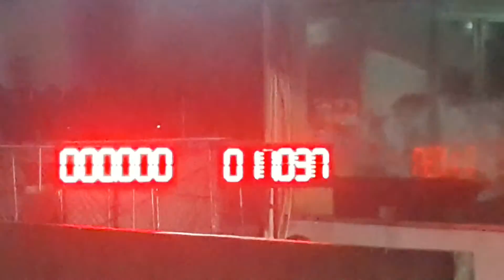ยีราฟซิ่ง 12.374 sec. Super drag